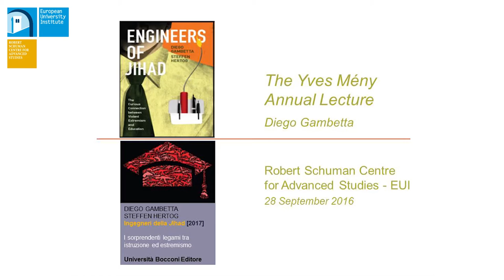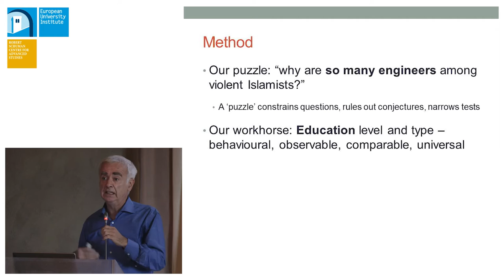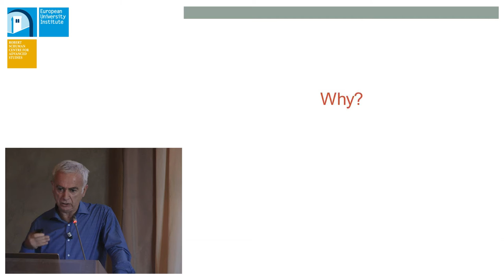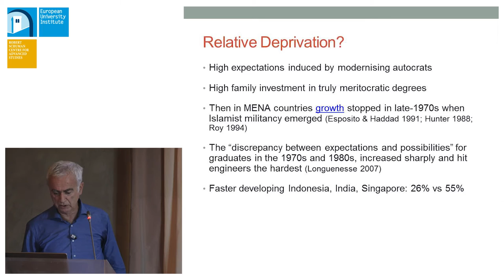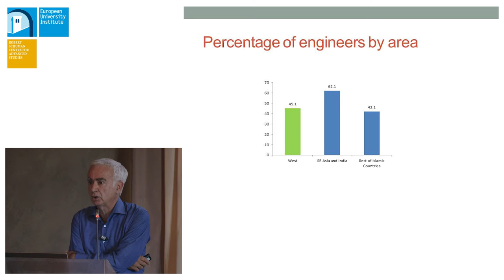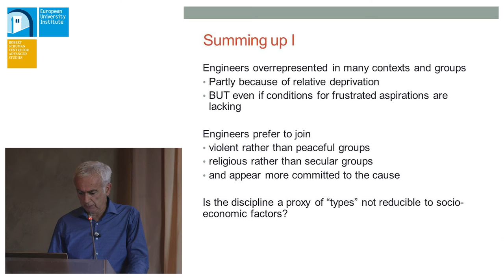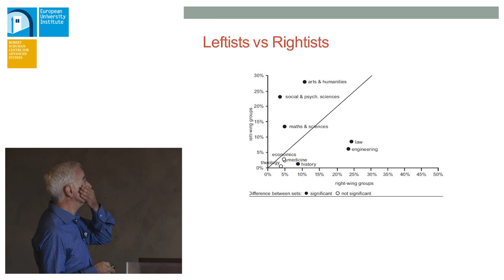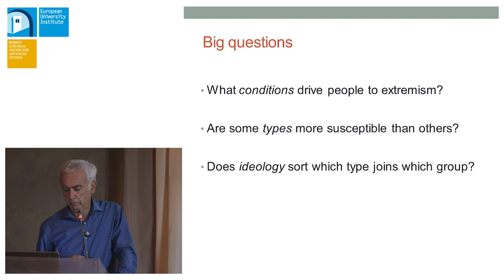Engineers of Jihad | Diego Gambetta | The Yves Mény Lecture 2016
The Yves Mény Annual Lecture on 'Engineers of Jihad: The Curious Connection between Violent Extremism and Education' was delivered by Professor Gambetta (Professor of Social Theory, at the EUI) on 28 September 2018.
The lecture based on a recently published book with the same title co-authored with Steffen Hertog (Princeton, 2016)

Since 2014 the Robert Schuman Centre honours its first Director, Yves Mény, with its annual lecture to mark the beginning of the academic year and to launch the Schuman Centre's Seminar Series. Yves Mény was the first Director of the Robert Schuman Centre from 1993 to 2001.